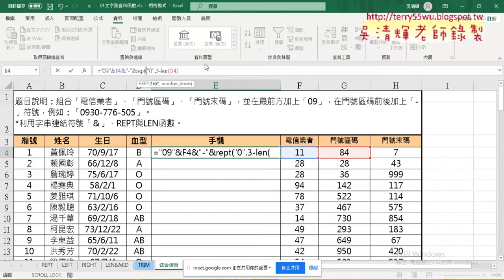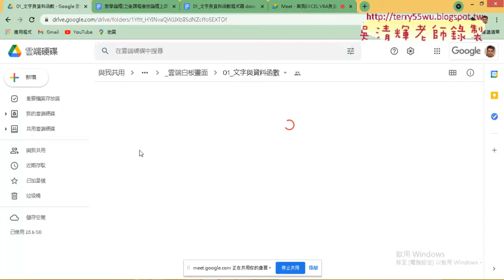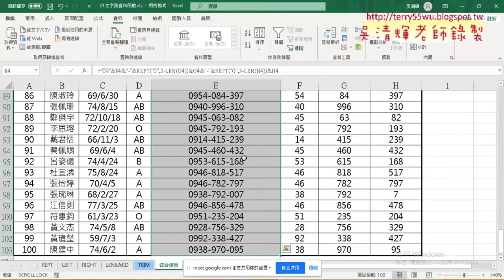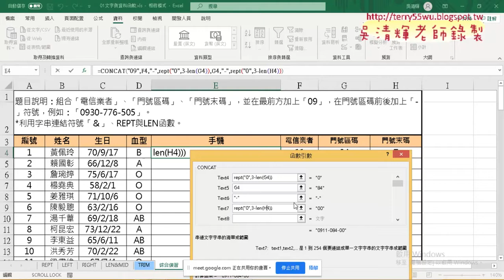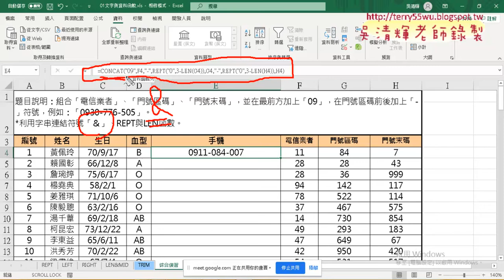03 綜合練習手機號碼串接